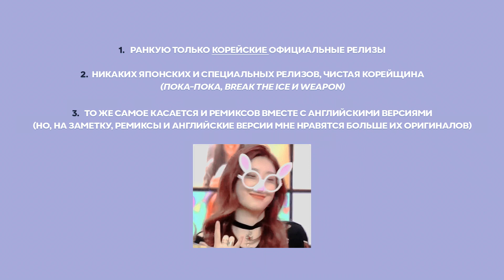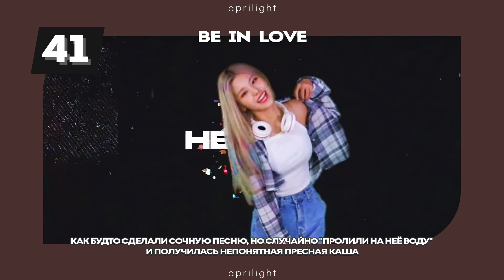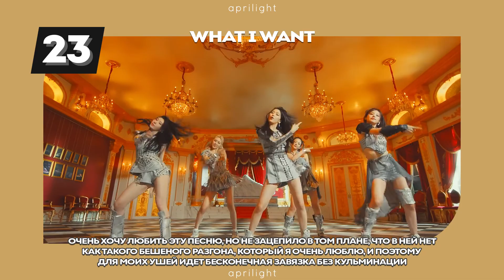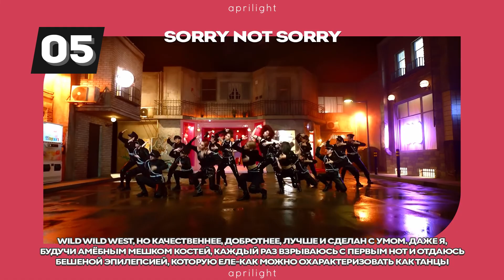мой топ всех песен ITZY!! ✦ ;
Видео не совсем привычное для моего канала (скорее всего, в будущем унесу его в ограниченный доступ). Поскольку я MIDZY со стажем, - стэню девчонок с дебюта, - в последнее время я заметила приток видосов в рекомендациях, где люди составляют рейтинг всех песен ITZY под стать своему вкусу. Ну, а я кто такая, чтобы сопротивляться веселью и ограничивать себя в таком удовольствии, как лишний раз пофлексить своим вкусом?
Вашему вниманию представляю свой списочек.
Не стесняйтесь комментировать своих фаворитов!

/ / R I G H T S